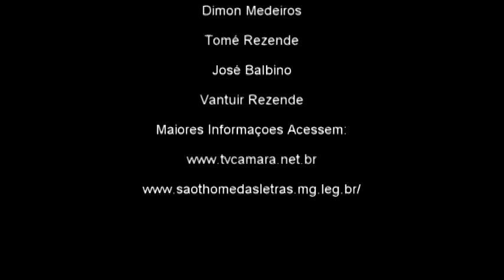Requerimento nº 14 2015 - Sobre fossas no bairro Canta Galo 119ª Sessão Ordi